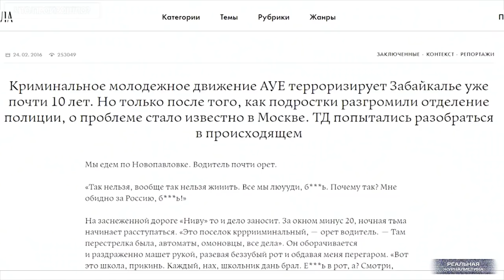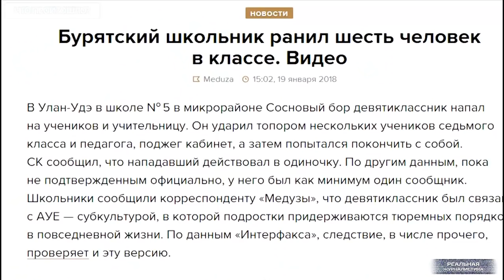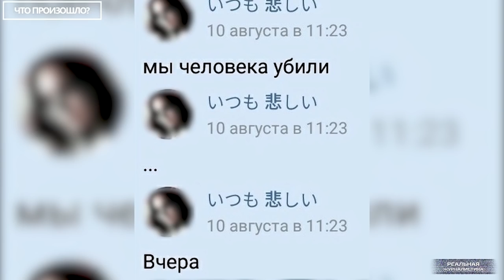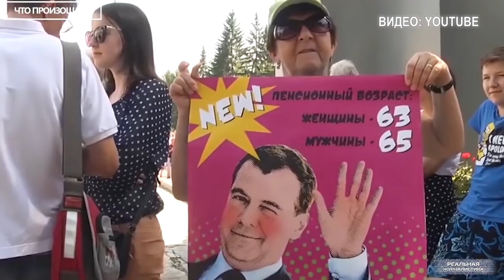Синдромы путинизма: нищета, слабоумие, скрепы. Что произошло?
Нищета и позор великой державы - вот они достижения путинской России. Нищие пенсионеры теперь стали не просто нищими, они превратились в БОМЖей.. Дядя Вова и его партия - Единая Россия - постарались. Вполне возможно, что пенсионная реформа обернется вообще отменой пенсий, как таковых. Еще.. у нас больше нет никаких прав. Мы не имеем права выбирать - выборы превратились в фарс. Мы не имеем права протестовать. Либералы - люди ратующие за права и свободы - в полицейском государстве Путина превратились во врагов народа. И, это только начало. Жулики и воры не собираются останавливаться на достигнутом. Это специальный проект "Реальной журналистики" программа "Что произошло?" Своеобразные итоги недели.. Как мы их увидели. Наслаждайтесь. Поехали!